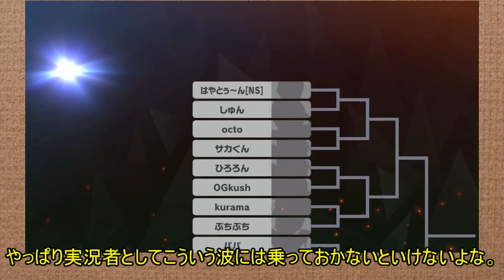【スマブラSP】長大リーチ持ちのベレ〇でトーナメント行ってきたwwwww【ゆっくり実況プレイ/大乱闘スマッシュブラザーズSP】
■動画に一言
嘘はついてない。よね？

■使用環境
ゲーミングパソコン「Alienware Aurora R7」
ゲーミングモニタ 「AW2518H」
マウス「AW558」
キーボード「AW768」
ヘッドセット「AW988」